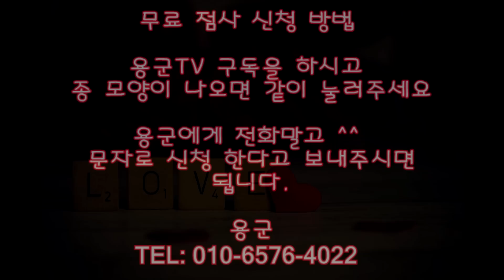당신은 천하 없어도 무당이 되어야해! 남자는 지긋지긋 하지!포천점집 양주점집 무당 신점 용한점집 이화당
됩니다.